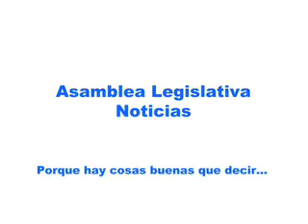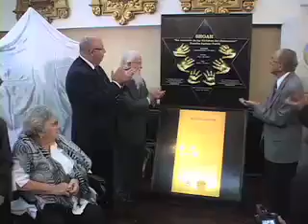Asamblea Legislativa Noticias 24 05 2013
Los invitamos a ver una edición mas de nuestro programa de noticias.  Estos son nuestros principales titulares: Aprueban acuerdo de Asociación con Europa, Sociedades de convivencia retoma discusión en Jurídicos,  tamizaje auditivo neonatal se aplicara en todo el país diputados iniciarán discusión sobre fecundación invitro,  Partido Liberación dirigirá Comisión de Control de  Ingreso y Gasto,  diputado Céspedes renuncia del grupo legislativo